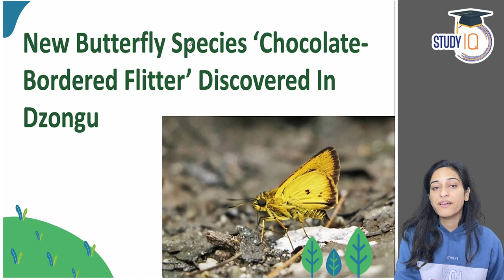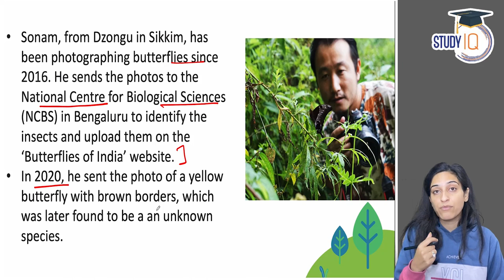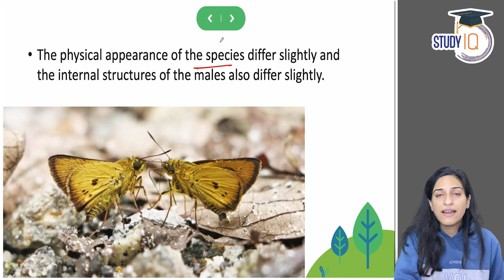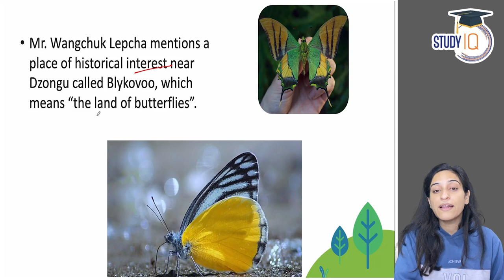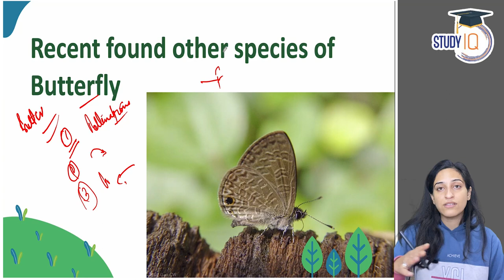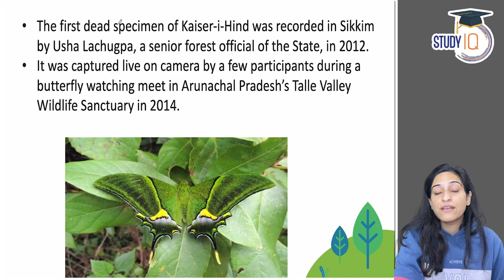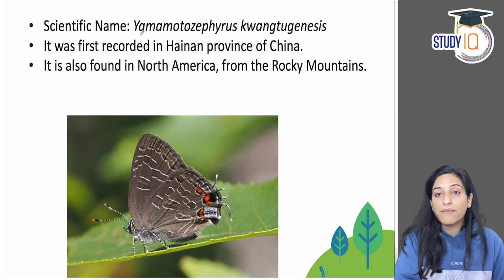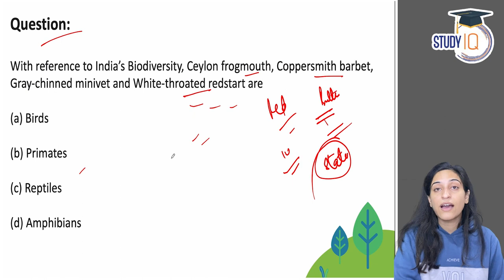Chocolate Bordered Flitter - New Butterfly Species Discovered In Dzongu | Sikkim Govt jobs UPSC